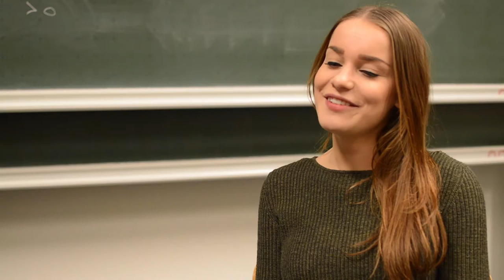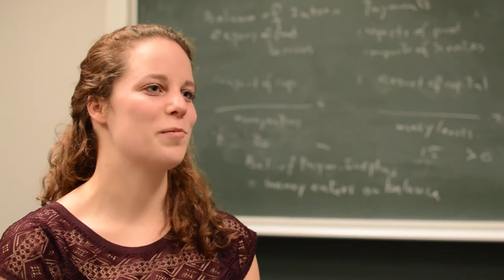Universitaire Lerarenopleiding Tilburg University, studenten aan het woord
Vera en Julia volgen tijdens hun bacheloropleiding een educatieve minor aan Tilburg University omdat zij graag leraar willen worden op een middelbare school. Aan Tilburg University kun je bij bepaalde opleidingen een educatieve minor volgen en na je inhoudelijke master een post-master lerarenopleiding volgen. Meer info?